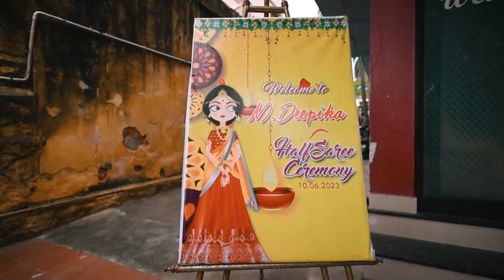jax_photography weddingphotography videography highlights candidphotography